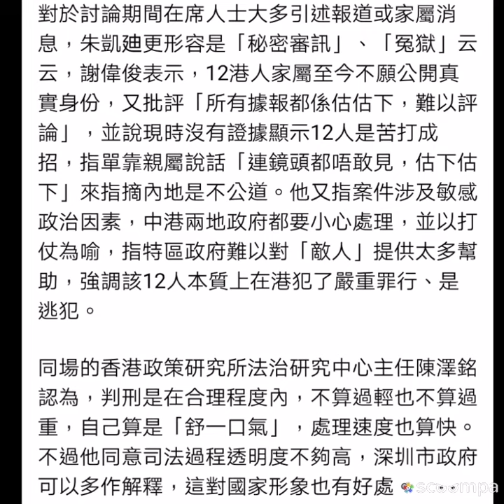謝偉俊鬧得好！何俊仁、朱凱廸根本就係逢中必反，完全罔顧「12瞞逃」全部都係逃犯嘅事實！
【「12瞞逃」】謝偉俊怒轟何俊仁雙重標準：只高調關注內地案件、被問到5名偷渡抵台 港人情況就稱不清楚

12名港人去年8月因涉偷越邊境罪被內地扣押，當中10人上周在深圳鹽田法院審理被判囚7個月至3年不等，兩名未成年人士則被移交香港警方。立法會議員謝偉俊昨日在電視論壇上批評在席的支聯會副主席何俊仁和前立法會議員朱凱廸，指判刑與過去標準相近，難言過輕或過重，但認為案件經過數月就獲處理都未算「離譜」。他更批評何俊仁只高調關注內地發生的案件，當問及5名偷渡到台灣的港人情況時就表示不清楚，直斥何「對於唔啱聽，唔方便嘅嘢就唔講」，是雙重標準。

對於何俊仁指判刑較重且不合理，謝偉俊表示，參考內地類似案件，組織偷越邊境一般最多判監7至8年，參與者則一年左右，因此今次10人判刑算正常。他又提到，過往很多涉另一司法管轄區、具政治爭議的案件，很多時都拖個十年八載不審，例如他曾協助、於菲律賓被控販毒的港人鄧龍威，都是這個情況，因此他認為12港人案在幾個月內獲處理已算好。

他又認為今次涉事的12人「可能好幸運」，反指如他們去了東沙群島，被台方拘留於高雄，現時無人知發生何事，更別說被人關注。他又點名斥責何俊仁不了解5名港人在台被捕的案件，是對於「唔啱聽，唔方便嘅嘢就唔講」，對於國內發生的事就經常提及，甚至有人到美國批評，質疑是雙重標準。

對於討論期間在席人士大多引述報道或家屬消息，朱凱廸更形容是「秘密審訊」、「冤獄」云云，謝偉俊表示，12港人家屬至今不願公開真實身份，又批評「所有據報都係估估下，難以評論」，並說現時沒有證據顯示12人是苦打成招，指單靠親屬說話「連鏡頭都唔敢見，估下估下」來指摘內地是不公道。他又指案件涉及敏感政治因素，中港兩地政府都要小心處理，並以打仗為喻，指特區政府難以對「敵人」提供太多幫助，強調該12人本質上在港犯了嚴重罪行、是逃犯。

同場的香港政策研究所法治研究中心主任陳澤銘認為，判刑是在合理程度內，不算過輕也不算過重，自己算是「舒一口氣」，處理速度也算快。不過他同意司法過程透明度不夠高，深圳市政府可以多作解釋，這對國家形象也有好處。